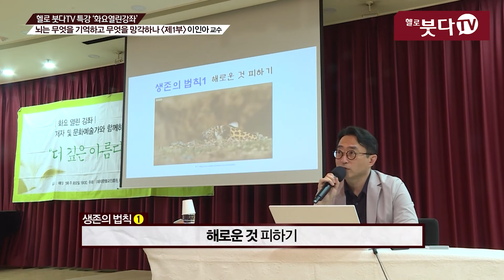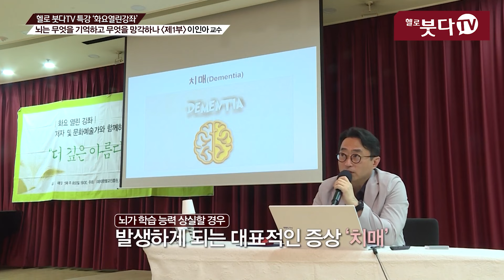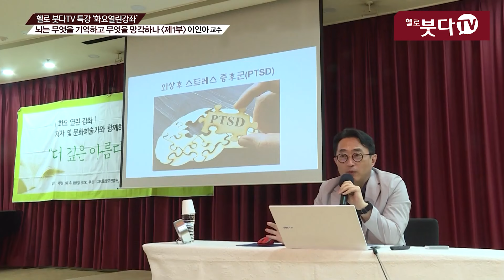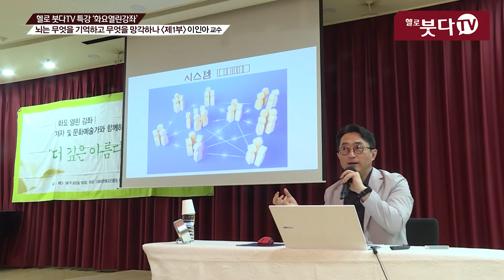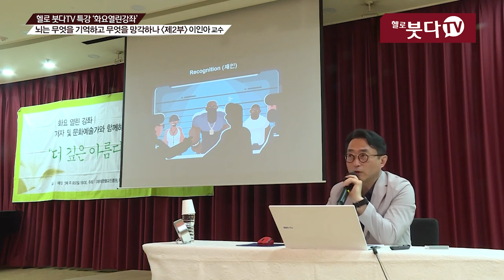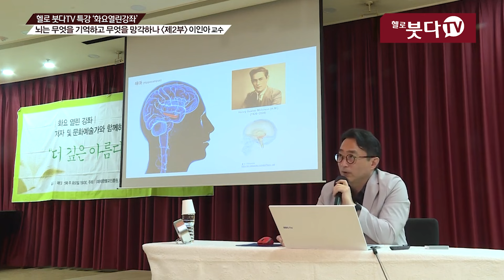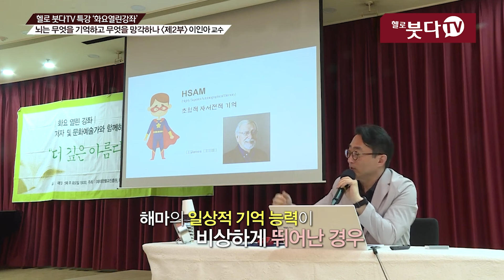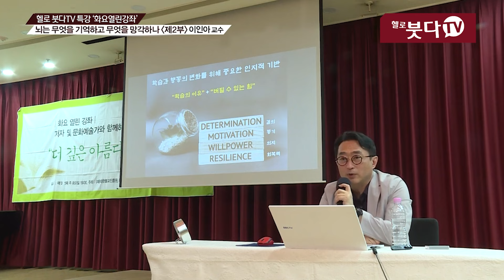왜 잊어버릴까? 잊지못할까? 뇌의 비밀 | 화요열린강좌 이인아 교수 | 학습 생존 원리 기억 과정 가상현실 정보 치매 알츠하이머 해마 시냅스 근육 공감 생활 유전 기관 생명